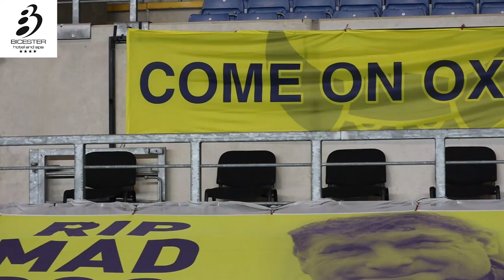Moments You Missed | Oxford United 3-1 Fleetwood Town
Go behind the scenes as a battling performance from the U's sees United take all three points against the Cod Army